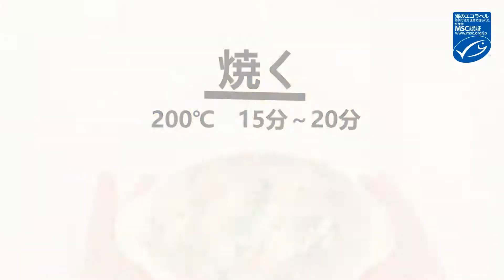MSC「海のエコラベル」付き鮭で作る 鮭のあつあつパン粉グラタン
★1人前：390kcal

MSC「海のエコラベル」付き塩紅鮭：2切れ
じゃが芋：大1個／玉ねぎ：1/2個／アーモンドブリーズ（アーモンドミルク）：200ml
バター：30g／小麦粉：大さじ3／コンソメ：小さじ1／パルメザンチーズ：大さじ2
パン粉：適量／パセリ：適量／オリーブオイル：大さじ2

‹作り方›

1.  塩鮭は流水でさっと洗い、ペーパーなどで水分を拭き取ります。
2.  じゃが芋は千切りに、玉ねぎは薄くスライスし、さっとフライパンで炒めておきます。
3.  フライパンでバターを熱し、小麦粉を振るいながら入れダマにならないように練りながら炒めます。
4.  ダマにならずにまとまったら、アーモンドブリーズを少しずつ加えて手早くのばしていきます。
5.  コンソメを入れてひと煮立ちさせ、2のじゃが芋と玉ねぎを合わせておきます。
6.  耐熱皿にオリーブオイルをまんべんなく塗り、5を流し入れ、上に塩鮭をのせます。
7.  刻んだパセリとパン粉を和えた物と、パルメザンチーズをのせ、全体にオリーブオイルを振り掛けます。
8.  200度のオーブンで20分、表面に焼き色がつくまで焼けば完成！

【MSC「海のエコラベル」とは？】
持続可能で環境に配慮した漁業で獲られた水産物の証です。現在、水産資源の減少が懸念されるなか、世界で300以上の漁業が持続可能であるとしてMSC認証を取得しています。
MSC「海のエコラベル」の付いた製品は世界約100カ国で販売され、日本においては2006年から小売店で販売されています。

【MSC（海洋管理協議会）とは？】
認証制度と「海のエコラベル」を通じて、持続可能な漁業の普及に取り組む、独立した国際的な非営利団体です。